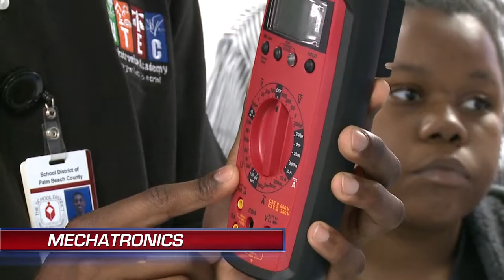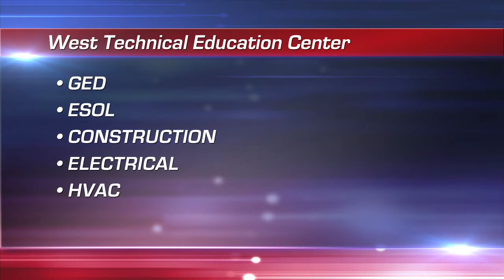West Technical Education Center